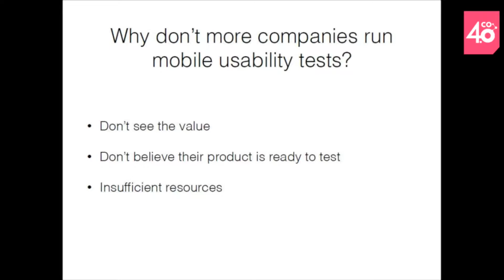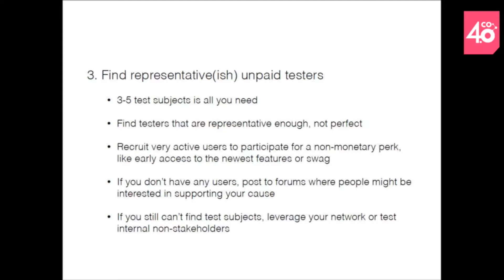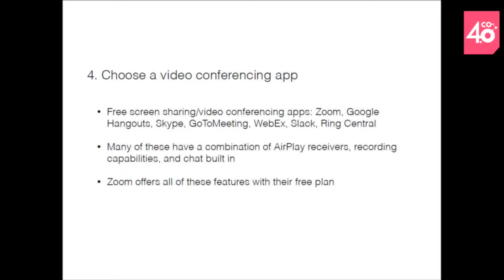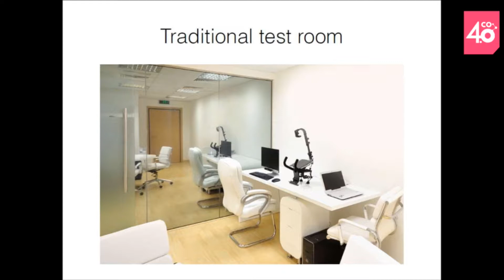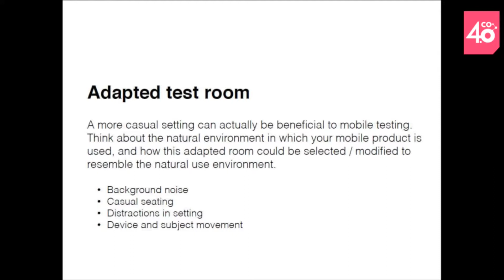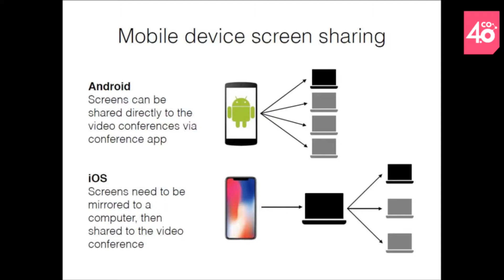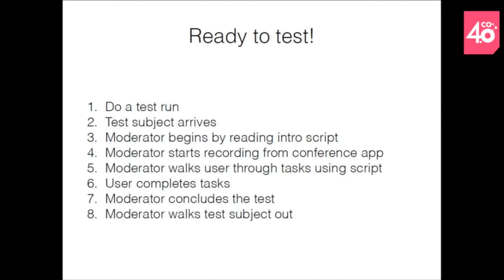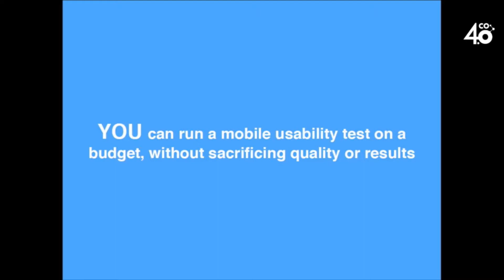Dia 3 Desarrollo movil Julie Rajagopal